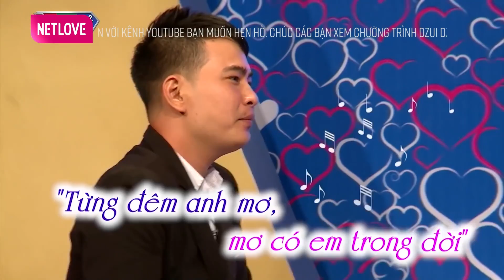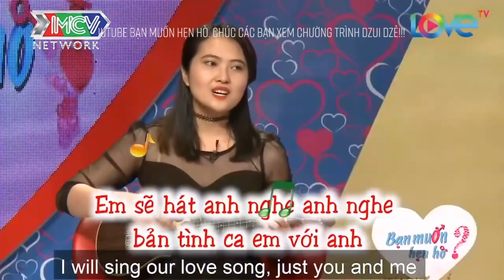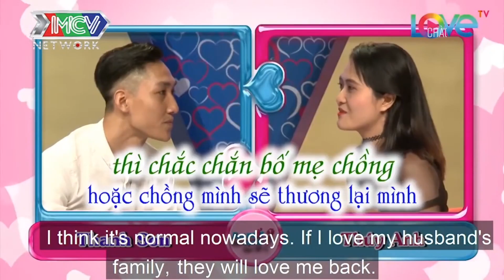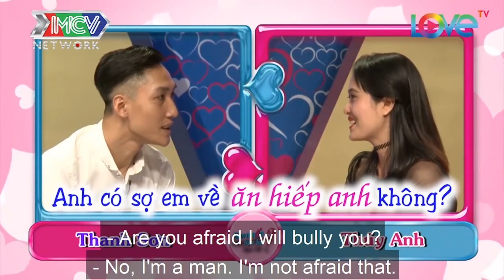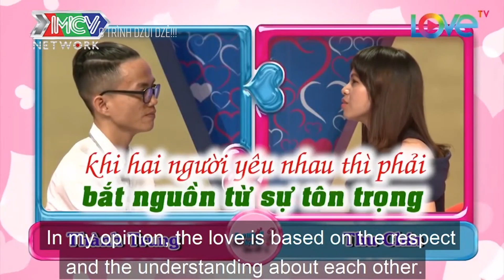Cặp Đôi Ngơ Ngác Hai Bà Sui Nháo Nhào Bàn Chuyện Cưới Xin Khiến Trường Quay Bạn Muốn Hẹn Hò Trầm Trồ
Tải ngay siêu ứng dụng NetLove để xem nhanh nhất, đầy đủ nhất tất cả các chương trình mà bạn yêu thích